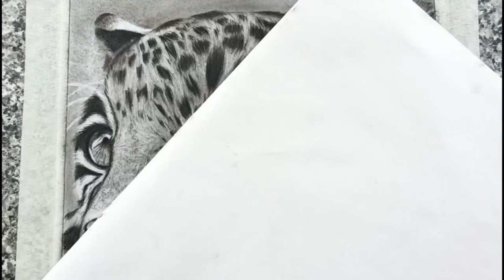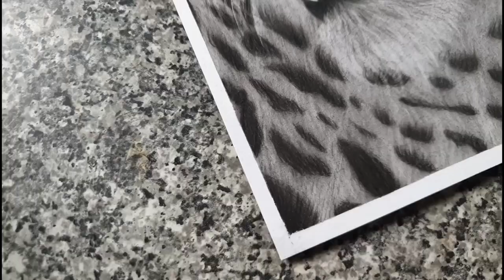Drawing with One Charcoal Pencil | Realistic LEOPARD Sketch | Animal Drawing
Leopard Sketch
I have used only one pencil Camlin soft Charcoal

I have used 0.5 Mechanical pencil for outline
This is my First Charcoal Sketch

If you  enjoyed the video then do like

▪︎PENCILS :⤵️
• Graphite pencils

• Artline graphite pencils

• Apsara graphite pencils

• Faber castell graphite pencils

• Charcoal pencils

• Camlin charcaol pencils

• Camlin soft charcoal pencils

▪︎ ERASER :⤵️

• Brustro Kneaded eraser pack of 6

•Tombow Mono zero eraser

▪︎Mechanical pencil :⤵️

• Faber Castell 0.7

• Sakura mechanical pencil 0.5 (Best)

▪︎ PAPERS :⤵️

• Cartridge paper :

• Ivory papers A4

▪︎Fixative spray

▪︎Blending stumps

▪︎Tripod I use to shoot

▪︎Phone I use to shoot

Thanks 💖